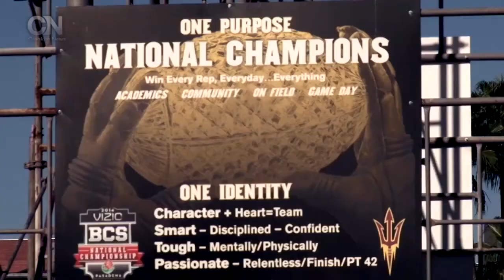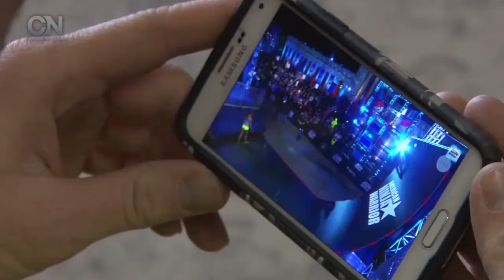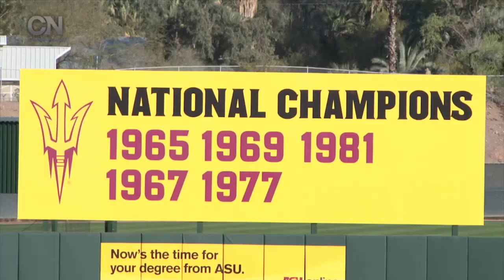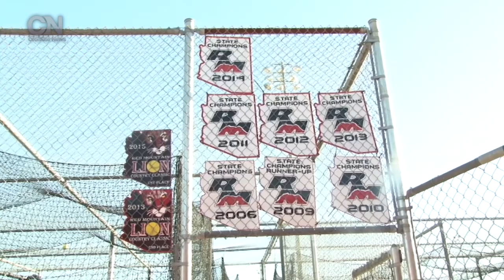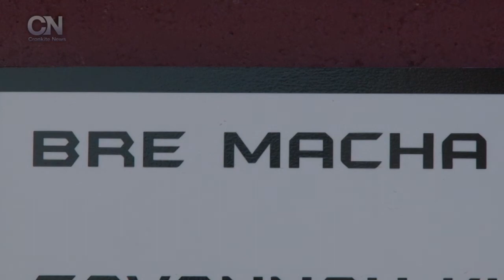Cronkite Sports on Fox Sports Arizona: Season 7, Episode 3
On this edition of Cronkite Sports on Fox Sports Arizona...

NFL players can spend the offseason anywhere, but many of them relocate to the Valley of the Sun and spend weeks training at state-of-the-art facility, EXOS. Find out what makes EXOS in Phoenix a preferred destination for players from all across the league.

Former Sun Devil football standouts Jaelen Strong, Marcus Hardison and Jamil Douglas share what it takes to prepare for the 2015 NFL Draft and how Arizona State and head coachTodd Graham have influenced their football career.

Arizona State hired Indiana native Tracy Smith to become the fifth head coach in the history of the school's baseball program this offseason. Smith is quickly learning what it's like to lead at one of the nation's premier baseball destinations.

Rebekah Lesmes is a real estate agent at Keller Williams in Tucson. When she's not selling property she can be found at a park, an outdoor gym or at Phoenix Evolution trying to make it to the top of a 14-foot warped wall. The Arizona native wants to make her mark on NBC's American Ninja Warrior.

Behind the arm of Breanna Macha, Red Mountain High School in Mesa has been title town for high school softball in Arizona. With Macha now a Sun Devil, we take a look inside at the team's pursuit of a sixth straight state championship.